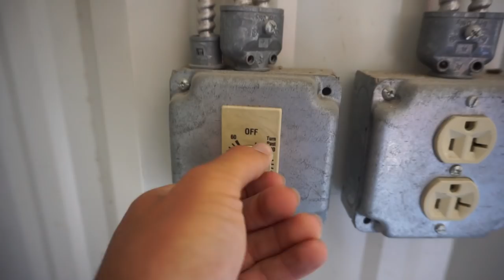Skipping School To Clean My Boat - (Bass Fishing VLOG)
Let me know if you like these style of videos! I want to start vlogging a lot more so let me know what yall would like to see!

Be sure to check out the "Fishing For River Monsters" Series (LINKS BELOW)